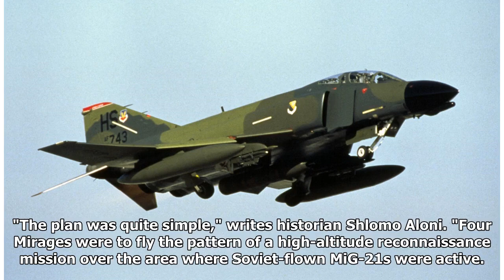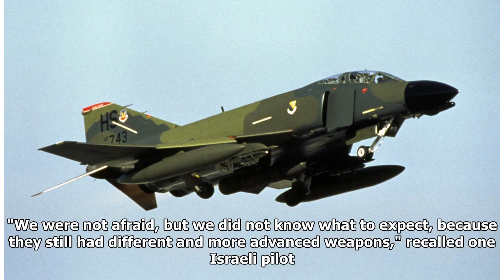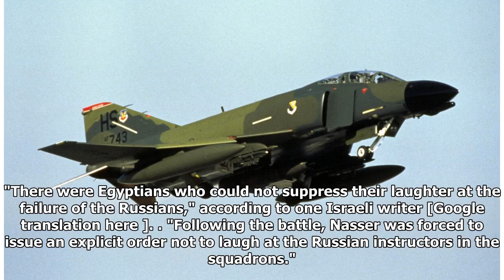180 Seconds to Death: Israel Shot Down 5 Deadly Russian MiGs in 3 Minutes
180 Seconds to Death: Israel Shot Down 5 Deadly Russian MiGs in 3 Minutes